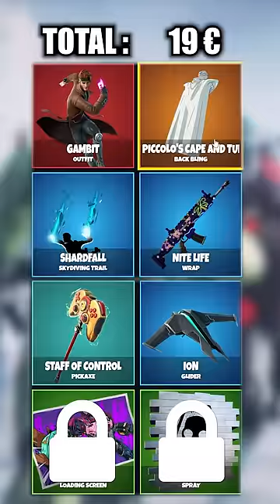🍌JE CREER LE CASIER LE PLUS CHER POSSIBLE !